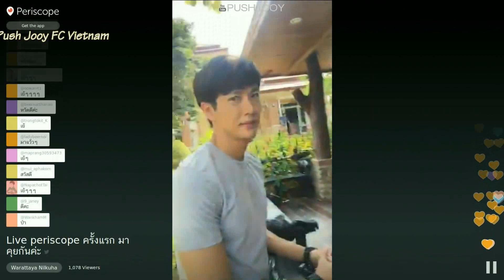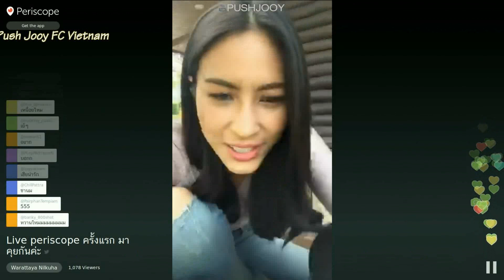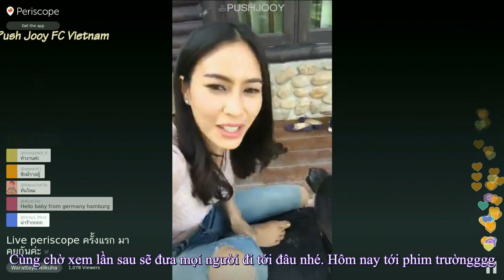[VIETSUB] Push Jooy live on Periscope